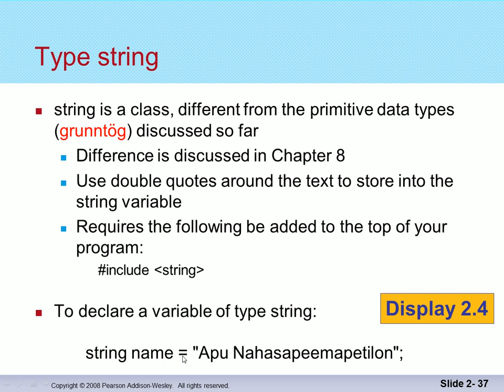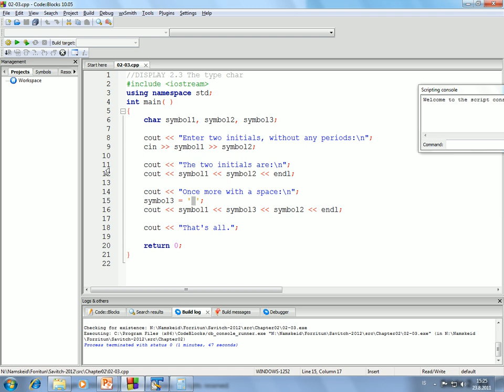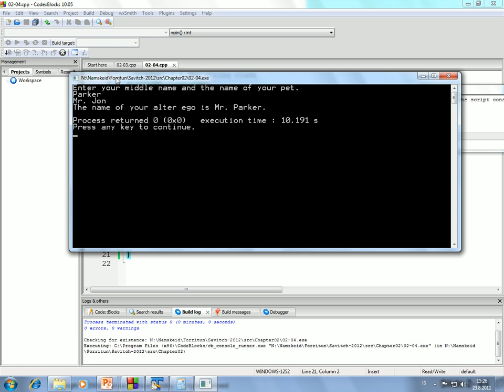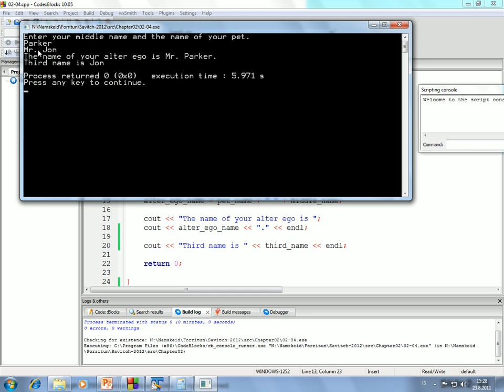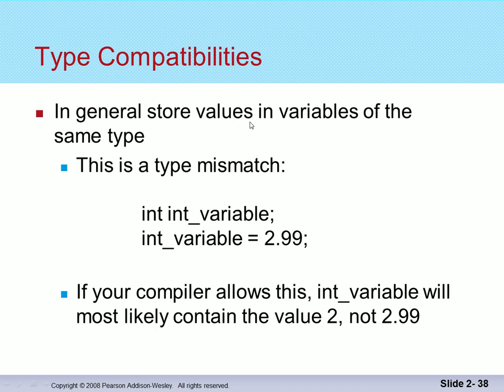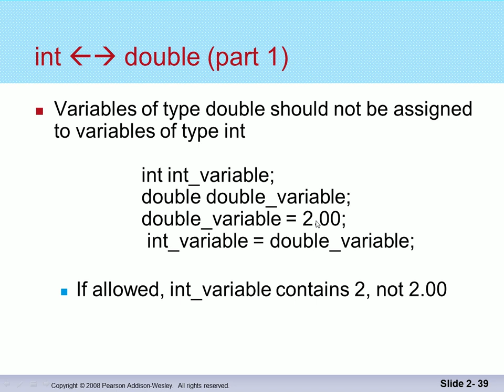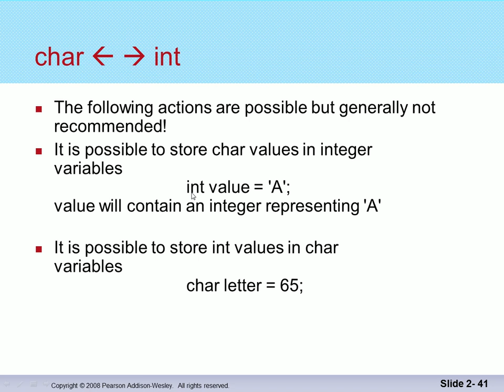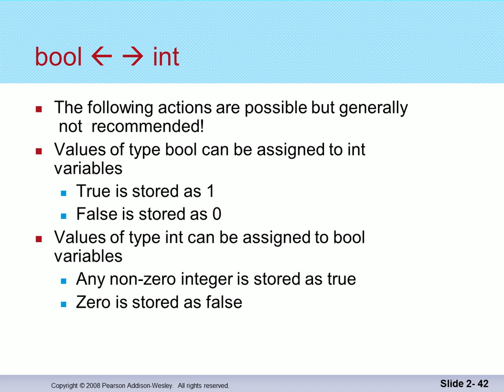Forritun 2014: Tög (2)